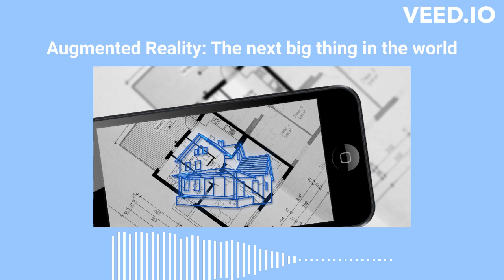Augmented Reality: The next big thing in the world | TechDiggersBlog